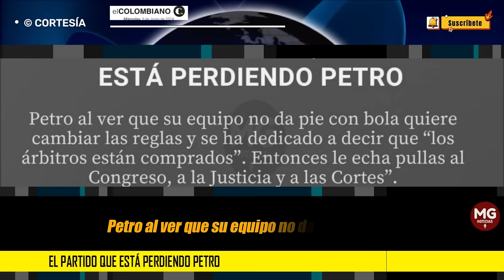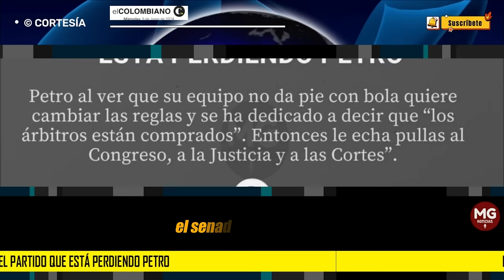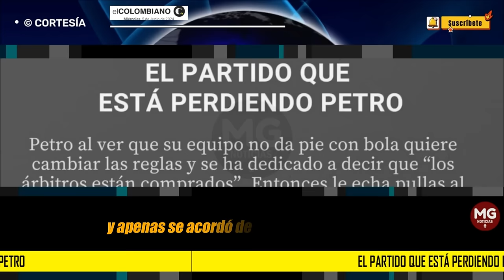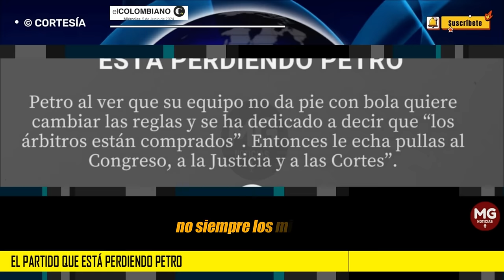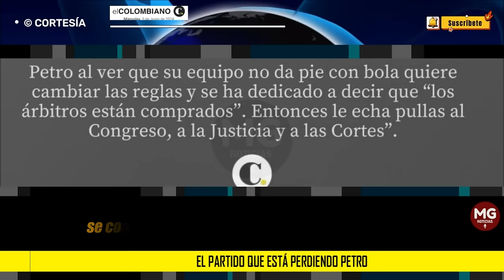EL PARTIDO QUE ESTÁ PERDIENDO PETRO ⛔ Editorial El Colombiano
Petro al ver que su equipo no da pie con bola quiere cambiar las reglas y se ha dedicado a decir que “los árbitros están comprados”. Entonces le echa pullas al Congreso, a la Justicia y a las Cortes.